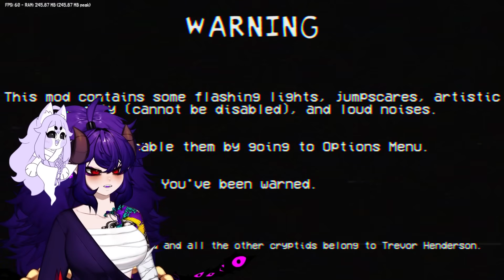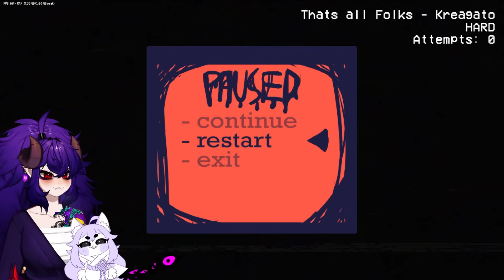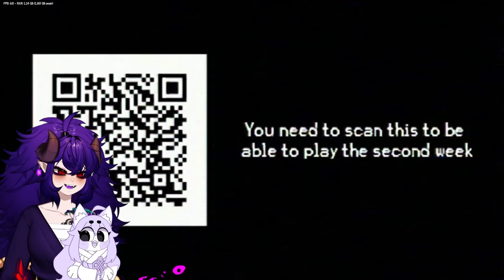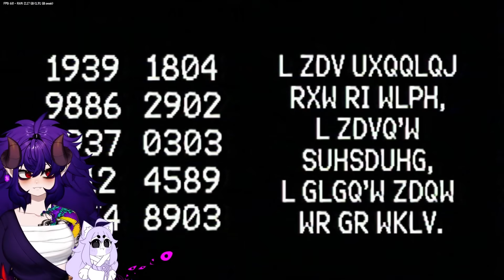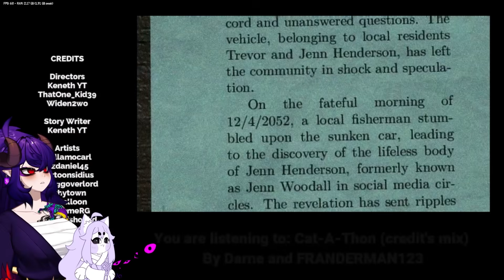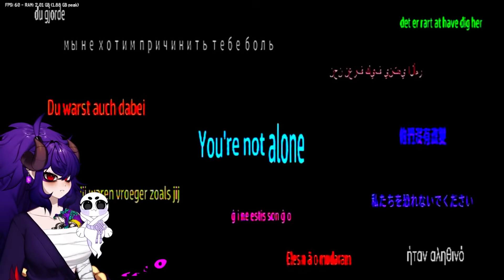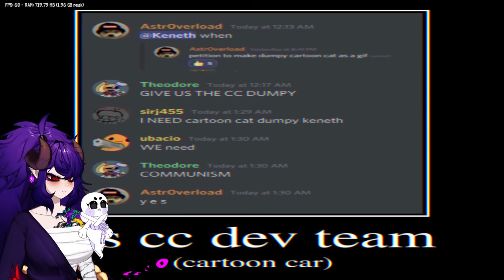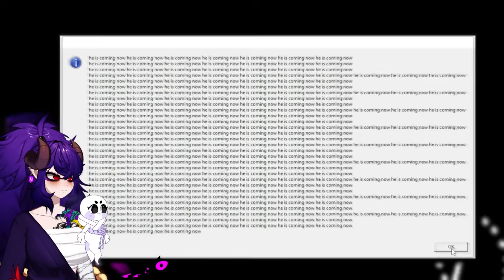A BIZARRICE DE CARTOON CAT! || VS. Cartoon Cat 2.0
★ ｢Equipe｣
★ Yuumi, a editora:

★ ｢Timestamps ｣
00:00 Intro
00:49 Cutscene de Introdução
06:40 FNF Cartoon Cat
10:51 Cutscene 1
12:16 Fright Fest
15:35 Cutscene 2
18:02 Reruns
20:27 Cutscene 3
20:52 Equipophobia
23:30 A Escolha
26:17 Fright Fest?
30:13 chegando na escolha lá
32:22 That's all Folks
38:17 Cutscene 5
39:20 DESCOBRINDO a segunda semana
41:11 esquizofrenia
01:01:08 Cutscene 6
01:02:57 Turn Around
01:05:43 Cutscene 7
01:08:41 Hideout
01:11:20 Cutscene 8
01:12:21 Silver Edge
01:14:56 Cutscene 9
01:17:56 Créditos
01:19:00 Cutscene 10
01:20:18 vendo os extras
01:23:27 a volta
01:24:16 Cutscene 4?
01:28:30 sei la o que é isso
01:30:29 King's Birth
01:32:35 indo desbloquear a musga la
01:34:33 código 1
01:35:33 Muscipula
01:40:27 EVILEYEOLD.JSON
01:51:29 código 2
01:52:08 Distant Alarm
01:55:45 código 3
01:56:04 código 4
01:56:33 código 5
01:56:50 código 6
01:57:26 Toon Swing!
02:01:02 Cartoon Jam
02:03:23 Ghoink
02:06:44 Patron Saint
02:09:23 Hidden Truths
02:13:29 Evil Eye
02:16:49 Cursed Cat
02:19:17 Sana Mi Dolor
02:21:56 fim?
02:23:26 vídeos que achamos nos arquivos e coisinhas secretas enquanto procuramos a última música
02:30:34 Outro?

★ 「Tags」
GERAL
NESSE VIDEO

se vc abriu a descrição comenta ai "omg light obrigado pelo video semanal"